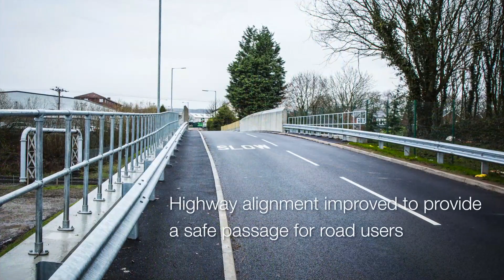LOSTOCK LANE Underbridge Reconstruction 2014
Part of the North West Electrification Programme Phase 4 Gauge Clearance. Demolition and reconstruction works carried out over 2 No 54 hour oRoR possession